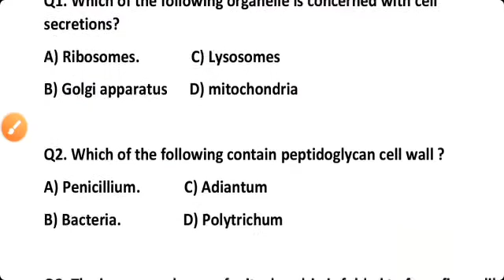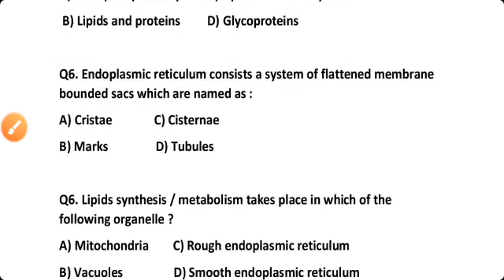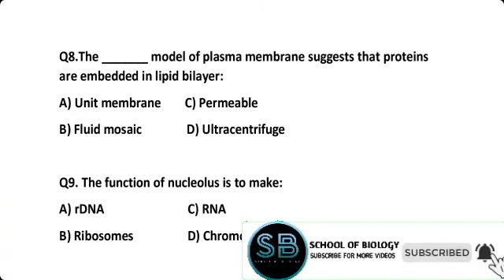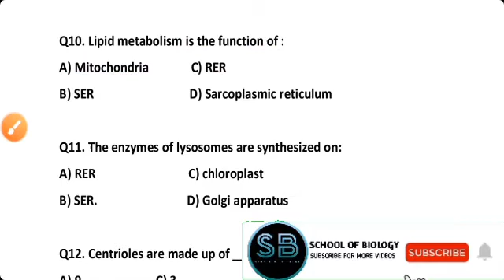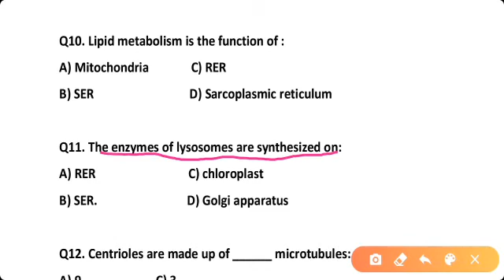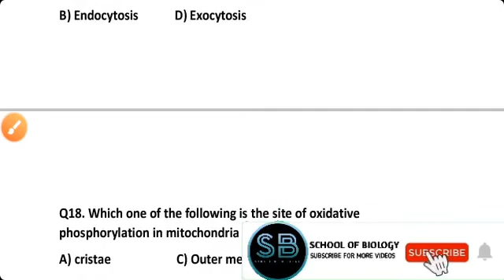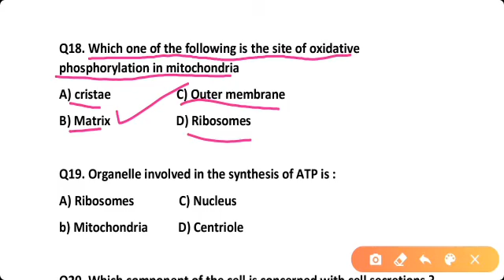mdcat Biology :Cell Biology-mdcat past paper series-chapterwise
In this video we will discuss the most important questions about cell Biology chapter which comes in past mdcat exams. keep watching this video till end for better preparation.